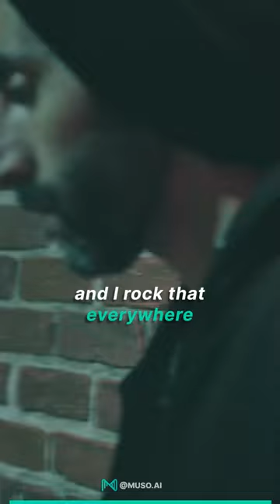Jason "Cheese" Goldberg On Recording Anywhere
Jason Goldberg - the producer and mixing engineer behind Travis Scott, Pop Smoke, NBA YoungBoy, and many more. Talks about how the recording space affects the sonic of a record, and how to record anywhere.